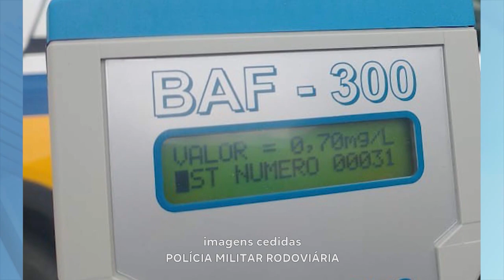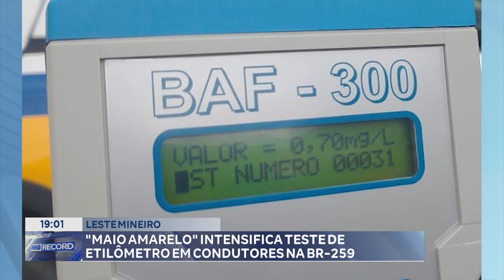Leste Mineiro: "Maio Amarelo" Intensifica Teste de Etilômetro em Condutores na BR-259.